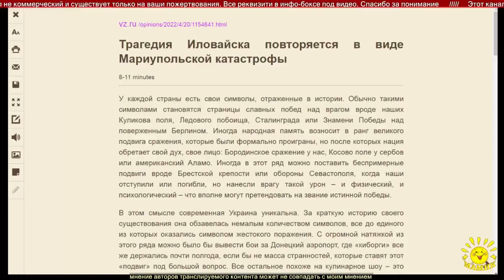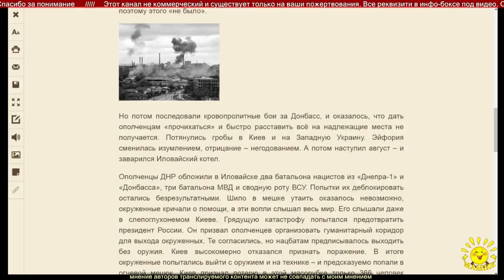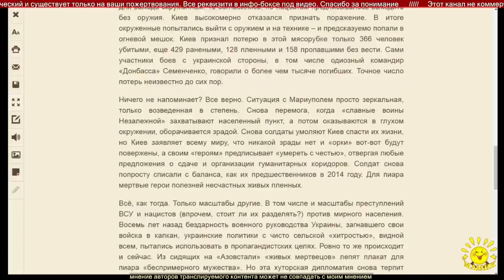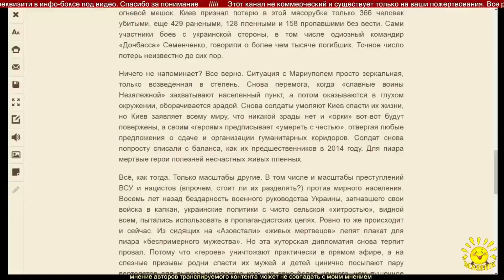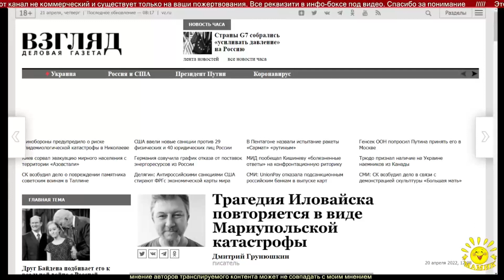Д. Грунюшкин. Трагедия Иловайска повторяется в виде Мариупольской катастрофы